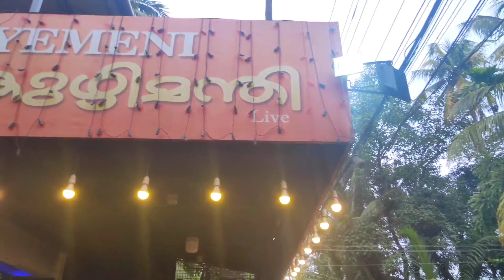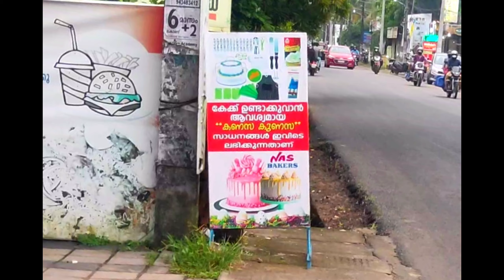Shake & shavarma കഴിക്കാൻ പറ്റിയ നല്ല കിടിലം സ്പോട്ട്| പിന്നെ കുറച്ചു തമാശയും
Shake -Rs-60
ShawarmaRs-60

Shawarma Spot Ernakulam Aniyal Yemeni kuzhimandhi

Shake spot Ernakulam illathupadi cake onut bakery